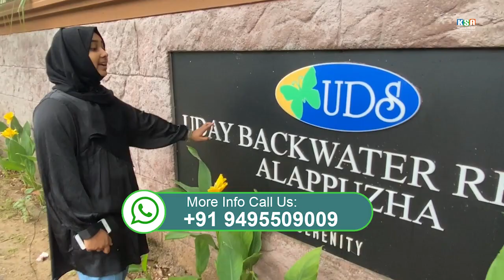فقدت في صفاء المياه الراكدة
يقع منتجع Uday Backwater على ضفاف أكبر بحيرة في ولاية كيرالا، بحيرة فيمباناد، وهو منتجع رائع يقدم فقط الأفضل، ...